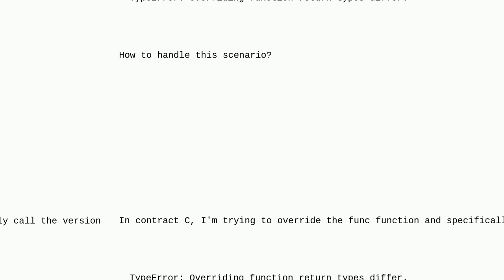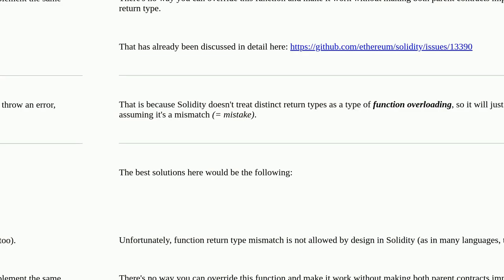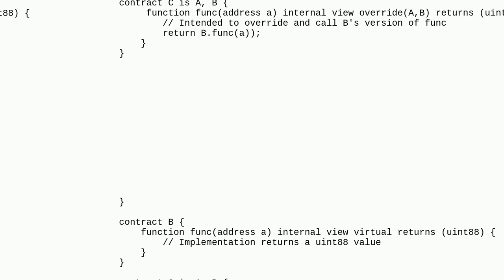Ethereum: How to Resolve TypeError with Overriding Functions in Solidity Inheriting from Two Cont...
How to Resolve TypeError with Overriding Functions in Solidity Inheriting from Two Contracts?

A special thanks goes out to the community

  override solidity inheritance virtual